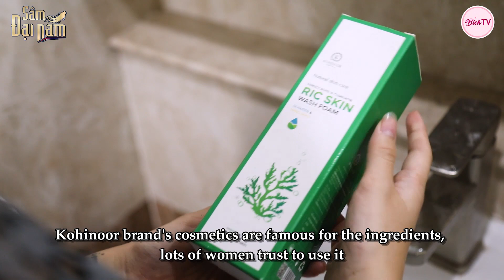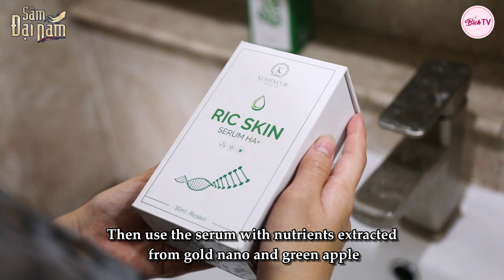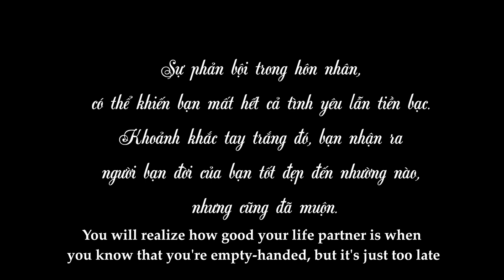Chủ Tịch Ngang Nhiên Dẫn Tuesday Về Nhà, Dan Díu Trước Mặt Con Gái | Chủ Tịch Tập 7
Sự phản bội trong hôn nhân có thể khiến bạn mất cả tình yêu và tiền bạc.